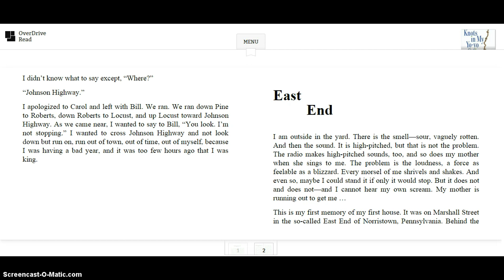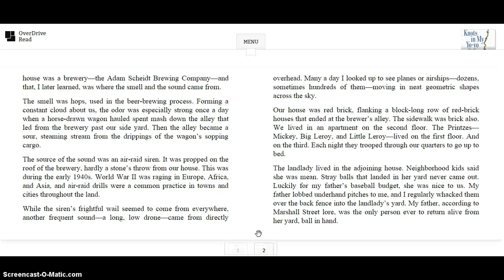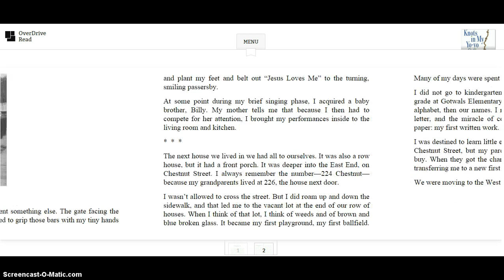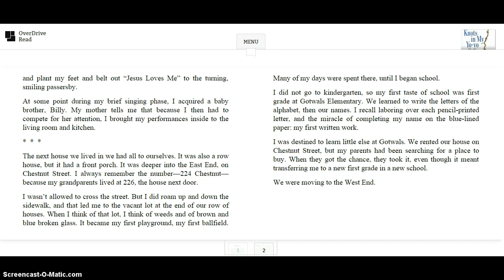Ch2 Knots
ch 2